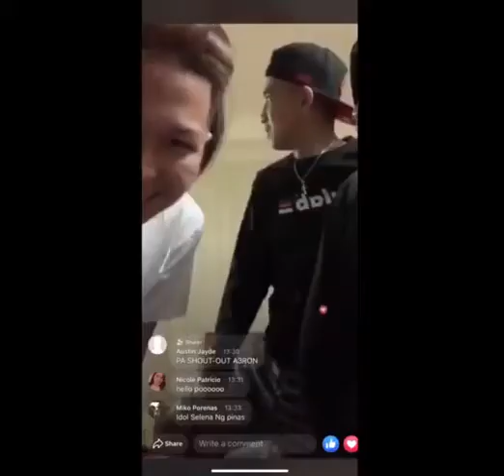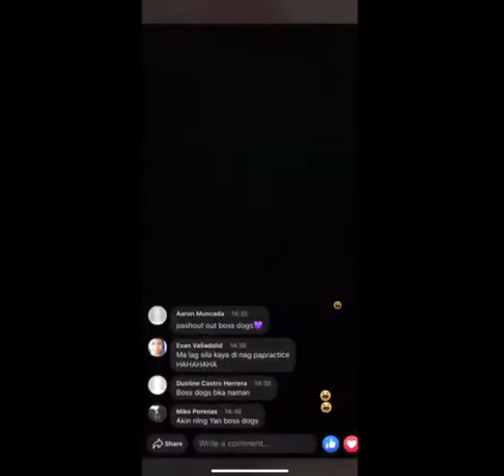AkoSiDogie Huling Huling Nag Titiktok!! Laptrip!!